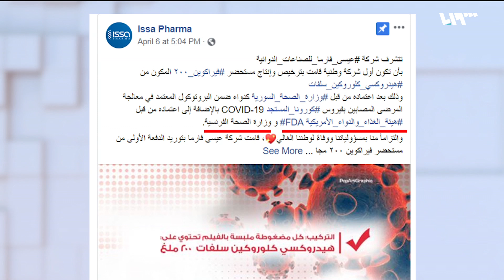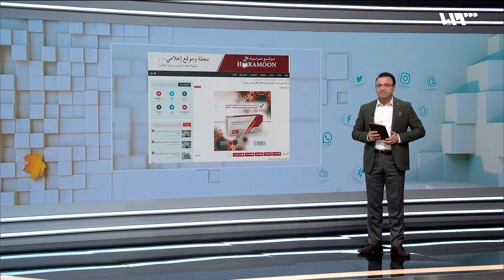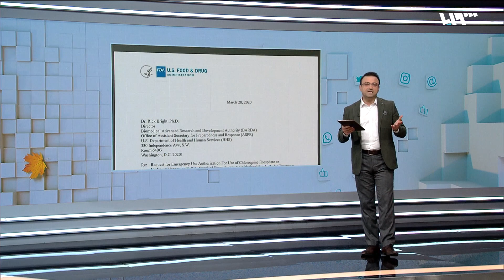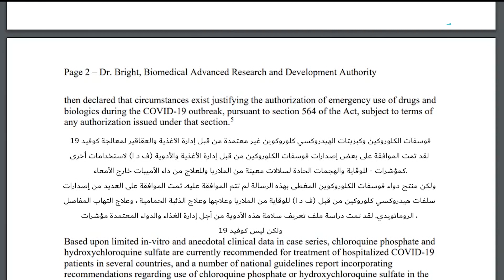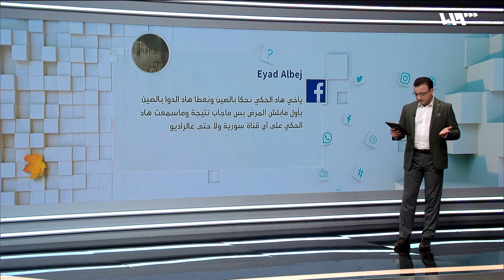علاج للكورونا في سوريا هل كذبت وزارة الصحة؟ | لم الشمل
تتناول حكي ميديا خبر إنتاج أول دواء للكورونا في سوريا، عبر شكرة "عيسى فارما" التي أعلنت على صفحتها في فيس بوك أنها أنتجت الدواء ووردت الدفعة الاولى لوزاة الصحة التابعة للنظام، ليحتفل بعدها الإعلام الموالي بذلك، في الوقت الذي تقول فيه الشركة إن الدواء معتمد من قبل هيئة الغذاء والعقاقير الأمريكية FDA ووزارة الصحة الفرنسية، إلا أن تلك المزاعم كانت كاذبة.
ضيف الحلقة: الدكتور نائل حريري - فرنسا

هوتبيرد HD
V 12520